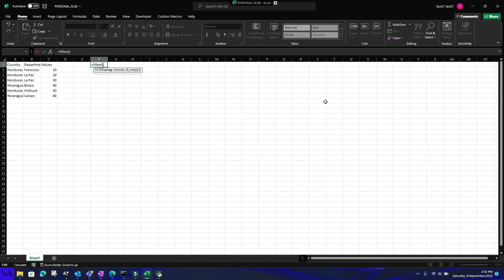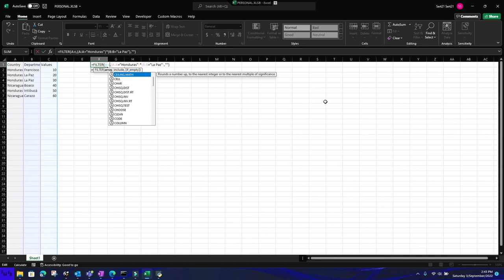Como filtrar dos o más columnas con la función de filtro en excel